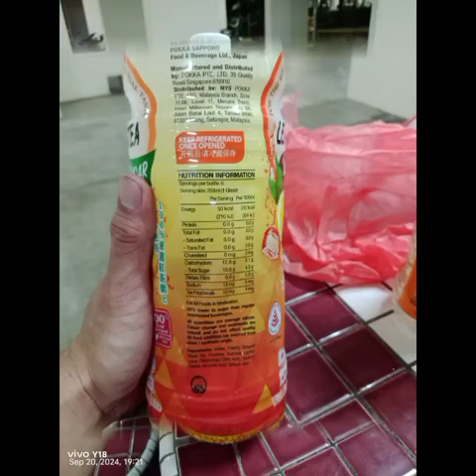"The Big Guy"Rykurt 20 September 2024(Friday)Dinner Photos Slideshow